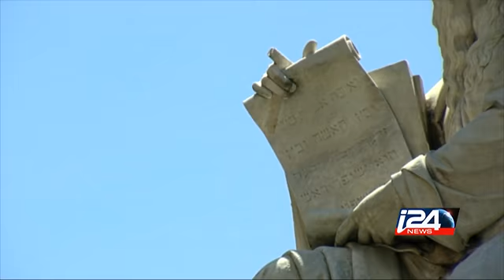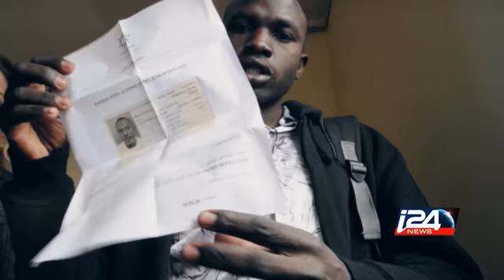Reportage : "Le meilleur ami du pape "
Un reportage exclusif de Enrique Cymerman.Nous avons suivi la visite, au Vatican, du meilleur ami argentin du pape, le rabbin Abraham Skorka. C’est la première fois qu’une caméra de télévision pénètre dans la résidence privée du pape (Santa Marta)